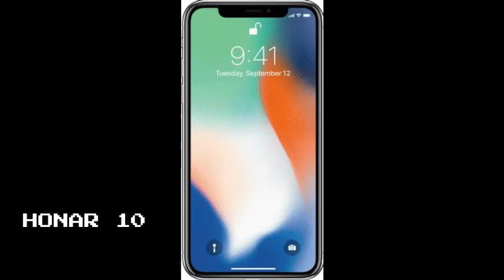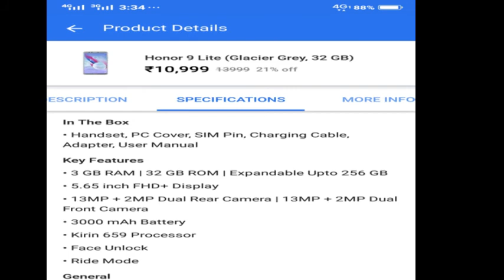BUDGET MOBILES IN TRENDING........